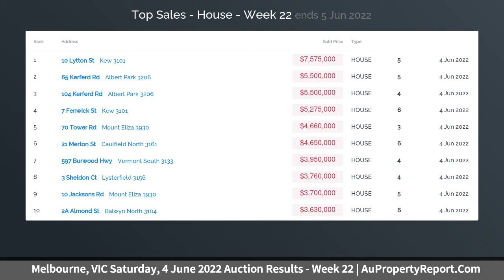Melbourne, VIC Saturday, 4 June 2022 Auction Results - Week 22 | AuPropertyReport.Com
Melbourne, VIC Saturday, 4 June 2022 Auction Results - Week 22